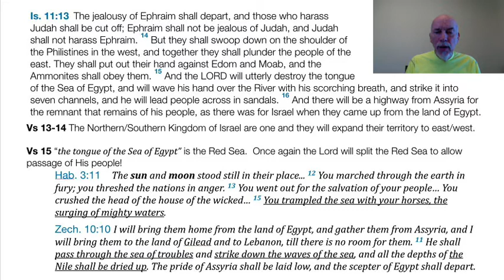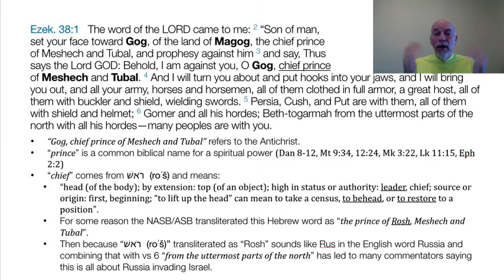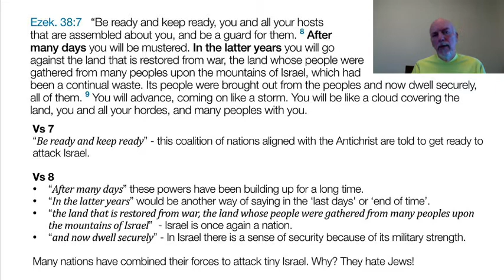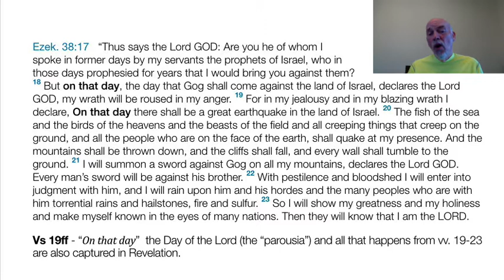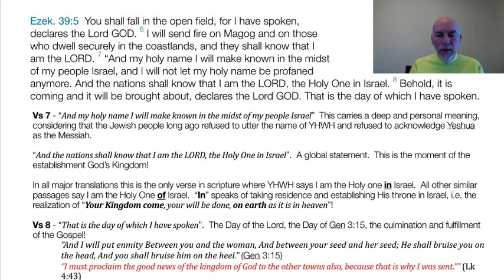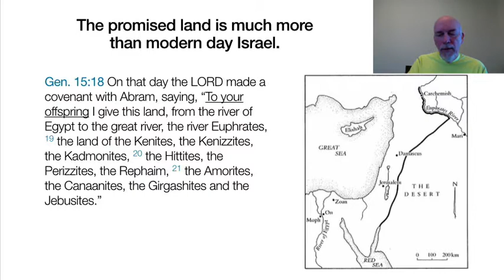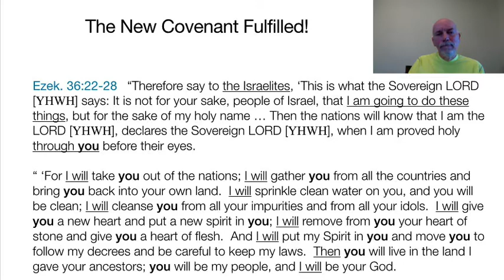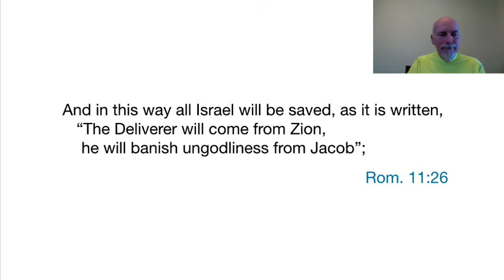Demystifying Revelation Lecture 10, Part 2: Jacob’s Trouble/Gog at Magog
Jacob’s Trouble and the Great Tribulation both start in the middle of Daniel’s Seventh Seven.  While they are both times of great tribulation, Jacob’s Trouble is God specifically dealing with the Jewish people in Israel that have not accepted Yeshua as their Messiah.  This will include Israel’s final Exile and Exodus as foretold in Isaiah 11, followed by the important detailed prophecy of Gog of Magog found in Ezekiel 38-39.  All these Old Testament prophecies have an essential role in Demystifying Revelation!